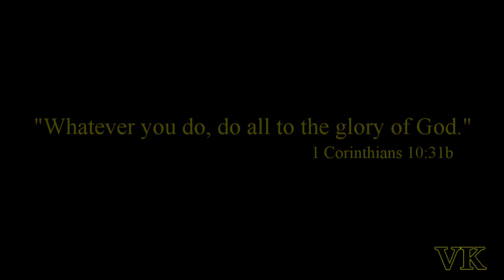Day of Dragons; A Flame Stalker's Story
Just trying to survive in a dragon-infested world.